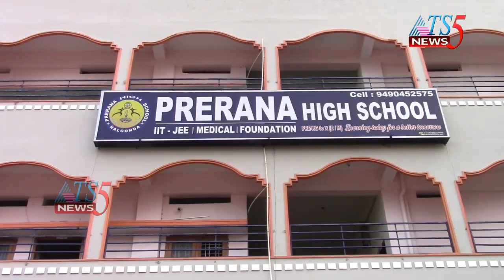పది ఫలితాల్లో ప్రేరణ ప్రభంజనం